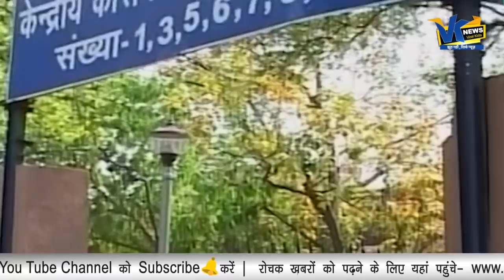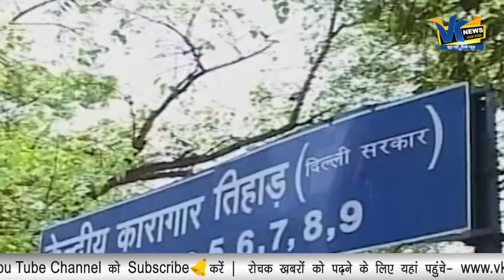तिहाड़ के 3468 कैदी ‘लापता’, कोरोना के कारण इमरजेंसी पेरोल पर जेल से बाहर निकले थे।